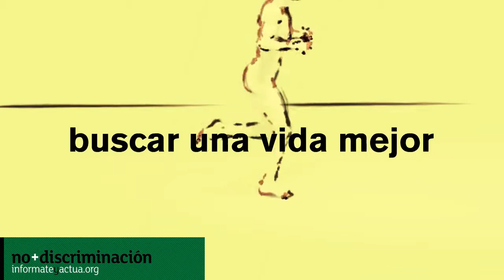Día internacional de las personas migrantes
¿Qué aportan las personas migrantes a nuestra sociedad? ¡¡Descúbrelo!!

El Programa ¡Infórmate y Actúa! de CEAR, trata de evitar la discriminación en el acceso y mantenimiento del empleo por razón de origen y visibiliza el enriquecimiento que supone la diversidad.
La discriminación conlleva que la sociedad no aproveche al máximo el capital social y humano, los conocimientos, experiencias y habilidades de todos sus miembros. Trabajar en el reconocimiento de la diversidad y las similitudes se traduce en intentar aprovechar éstas en beneficio de los individuos, las empresas y la sociedad.
Con motivo del Día Internacional del Migrante, CEAR se suma a la Acción Global contra el Racismo y por los Derechos de los Migrantes, Refugiados y Desplazados, apostando por abrir nuestras puertas a las personas refugiadas y migrantes.